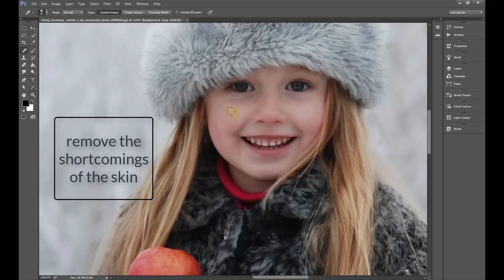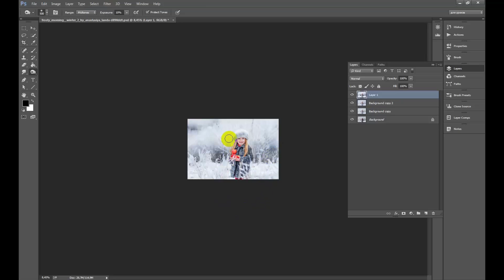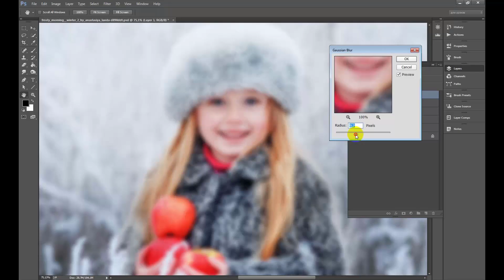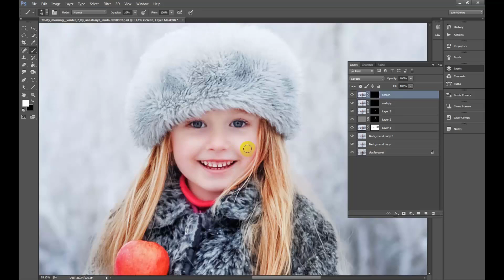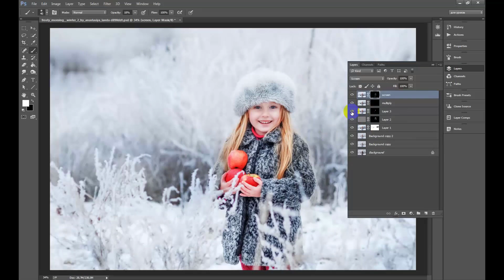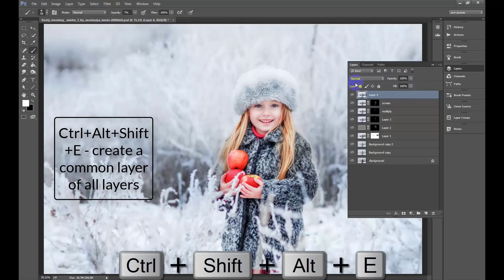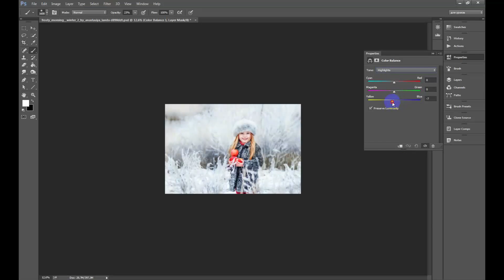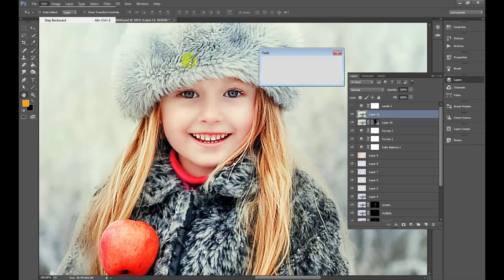Photoshop Manipulation Tutorial: Frosty Morning Winter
How to make color artistic processing of a winter photo in warm tones in Photoshop.
The tutorial about the ''warm'' processing of a photo using different photo effects, toning, coloring et.

Our channel deals with teaching you how to work in Photoshop CC 2015. You will learn Photoshop techniques for photo editing,
retouching, applying different effects to the photographs, as well as
photo arts and photomanipulation.

''Photoshop by stars'' channel contains Photoshop tutorials for
different levels. There are ones for the beginners as well as for more experienced users. Stars will help you to find what you need - the more stars, the more complicated the tutorial is.

Useful info:

Photoshop Help: ''First aid'' Photoshop lessons for solving different
problems and dealing with difficulties you might have while working
with Adobe Photoshop.